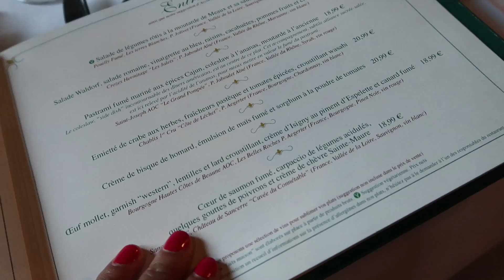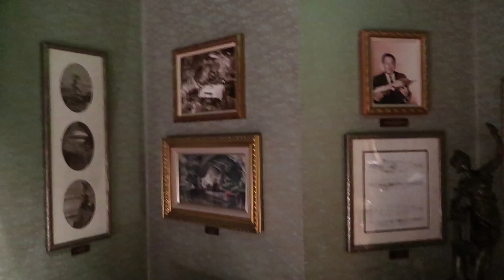OÙ ( TRES BIEN ) MANGER A DISNEYLAND PARIS ? WALTS AN AMERICAN RESTAURANT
Hello !
direction le Walt's an American Restaurant pour ce nouveau Food Tour premium qui vous le verrez, donne faim, TRES faim ahah ! C'est l'un de mes restaurants préférés à Disneyland Paris ( peut-être mon restaurant Table Service favori ) et j'y suis retournée en bonne compagnie cet été pour partager ça avec vous !

Donnez un coup de pouce à ma chaîne et mon blog en achetant vos produits Disney sur mon Shop

Merci à vous d'avoir lu jusque là,  j'espère que cette vidéo vous donnera envie de tester ce restaurant d'exception sur Main Street USA.

C O N T A C T  ▸  contact(at)hellodisneyland.com